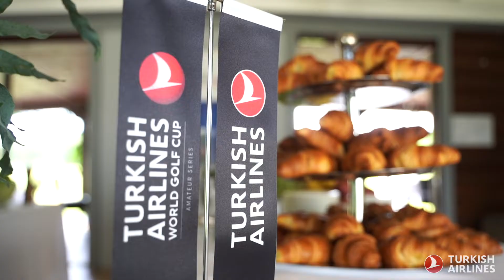Turkish Airlines World Golf Cup 2019 | Vilnius